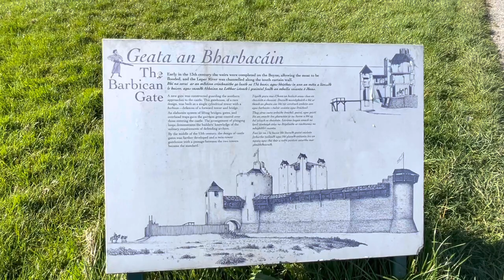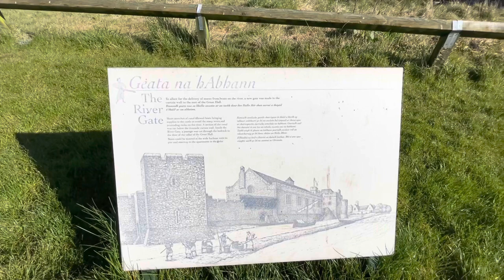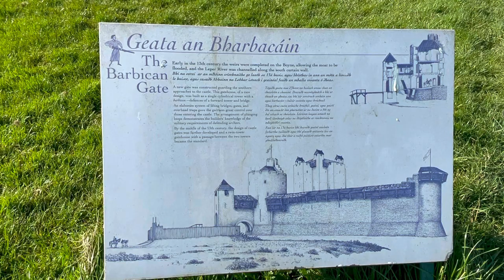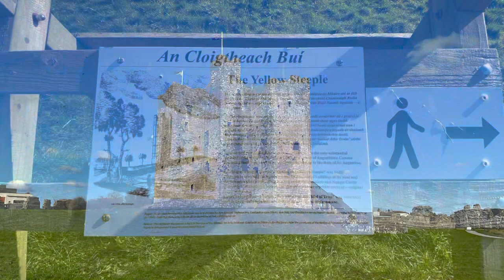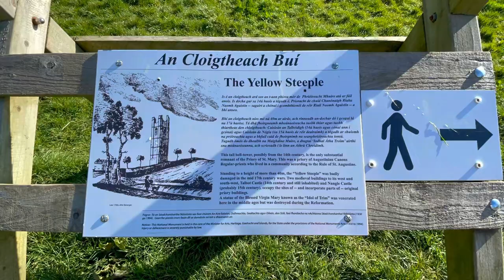Ancient East Ireland l Trim Castle l County Meath 🇮🇪☘️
Few places in Ireland contain more medieval buildings than the heritage town of Trim. Trim Castle is foremost among those buildings.

In fact, the castle is the largest Anglo-Norman fortification in Ireland. Hugh de Lacy and his successors took 30 years to build it.

The central fortification is a monumental three-storey keep. This massive 20-sided tower, which is cruciform in shape, was all but impregnable in its day. It was protected by a ditch, curtain wall and water-filled moat.

Modern walkways now allow you to look down over the interior of the keep – a chance to appreciate the sheer size and thickness of the mighty castle walls.

The castle is often called King John’s Castle although when he visited the town he preferred to stay in his tent on the other side of the river. Richard II visited Trim in 1399 and left Prince Hal later Henry V as a prisoner in the castle.